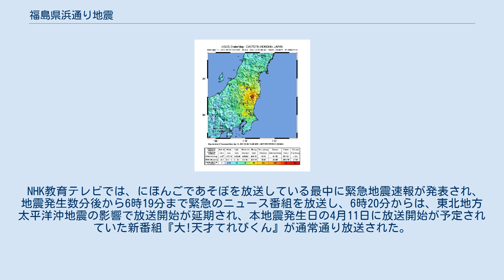福島県浜通り地震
福島県浜通り地震（ふくしまけんはまどおりじしん）は、2011年（平成23年）4月11日17時16分、福島県浜通りを震源として発生した地震。
地震の規模はマグニチュード7.0で、福島県と茨城県で最大震度6弱を観測した。
 福島県浜通りの北緯36度56.7分、東経140度40.3分、深さ約6kmを震源とする地震。
規模は気象庁マグニチュードはMj7.0、モーメントマグニチュードは、アメリカ地質調査所ではMw6.6(W-phase)から6.7(CMT)、気象庁ではMw6.6（遠地）、6.7（CMT）、Mw6.8（近地）と解析されている。
福島県浜通り・中通りと茨城県南部で最大震度6弱を観測した。
 この地震の発震機構は東北東 - 西南西方向に張力軸を持つ正断層型であり、地殻内で発生した地震（大陸プレート内地震）であるとされる。
気象庁は東北地方太平洋沖地震の震源域で発生した余震であるとしたが、プレート境界域における海溝型地震であった東北地方太平洋沖地震とは、地震発生のメカニズムが異なる。
東北地方太平洋沖地震の震源域における西南端部での発生ではあるが、大きな海溝型地震に誘発されて内陸部の断層がずれることで発生する誘発地震とみることもできる。
 茨城県北部や福島県浜通り地方では東北地方太平洋沖地震以前はほとんど地震活動はなかったが、3月11日以降活動が活発化した。
この地震活動は大きく南北2つの領域で発生していた。
南北2つの領域の間ではこれまで地震がほとんど発生していなかったが、4月11日の地震はこの間を埋める領域で発生した。
 気象庁は地震発生直後、茨城県沿岸に津波警報を発表し、宮城県・福島県と千葉県の九十九里・外房に津波注意報を出したが、震源域が主に陸域であったため、津波は観測されず、同日18時05分に全て解除した。
 なお、翌日14時07分には福島県中通りを震源とするマグニチュード6.4の地震が発生し、福島県浜通り(いわき市)・茨城県北部(北茨城市)で震度6弱の揺れを観測した。
(後述の通り) 翌年2012年4月11日には土砂崩れの現場で余震としては唯一の一周忌の合同追悼行事が行われた。
 推定活断層とされていたが、大きな地震の発生が予想されていなかった井戸沢断層・湯ノ岳断層の活動によるもので、井戸沢断層の西側延長線に沿って明瞭な正断層型の地震断層が出現した。
さらに産業技術総合研究所の調査では井戸沢断層の他に湯ノ岳断層と未知の断層である塩ノ平断層の活動が確認された。
これらの断層が数秒の間隔で動いた事による地震としている。
なお、2011年9月に井戸沢断層付近で行われたトレンチ掘削調査の結果では、ひとつ前の活動時期が12500～17000年前で、869年の貞観地震の際に活動した痕跡は見出せなかった。
 震度5弱以上の揺れを観測した地点は以下の通り。
 北は北海道野付郡別海町、西は鳥取県境港市で震度1を観測するなど、北海道から中国地方にかけて震度1以上の揺れを観測した。
また、防災科学技術研究所が設置した強震観測網によれば北茨城市で震度6弱相当（計測震度5.8）の揺れを観測したほか、気象庁の推計（推計震度分布）でいわき市の一部で震度6強もしくは震度7相当の揺れがあったとみられている。
 なお、この地震で震度6弱の揺れを観測した、茨城県鉾田市の当間にある震度計は、後の調査で、地盤が不安定な場所に設置されていることが判明したため、震度計の使用が中止されることになった。
現在でも、鉾田市の当間には、震度計は設置されていない。
 3月11日の東北地方太平洋沖地震以降、福島県の浜通り（特にいわき市やその周辺）から茨城県の北部（特に北茨城市や高萩市、日立市）にかけて、地震が相次いで発生し、4月11日以降も活発な余震が続いた。
東北地方太平洋沖地震の本震の発生から6年近くが経過した2016年12月にも、茨城県高萩市で震度6弱の揺れを観測する強い地震が発生している。
これらはいずれも震源の深さが比較的浅く、ほとんどが正断層型の地震である。
ただし、この地震の翌日である、4月12日14時7分に起きたM6.4の地震は、逆断層型の地震であった。
関連性が高いとされる揺れの大きかった地震は下記のとおり。
 福島県浜通り地震の翌日である、2011年4月12日の午後2時7分ごろには、福島県中通りの深さ15kmを震源とする、マグニチュー...